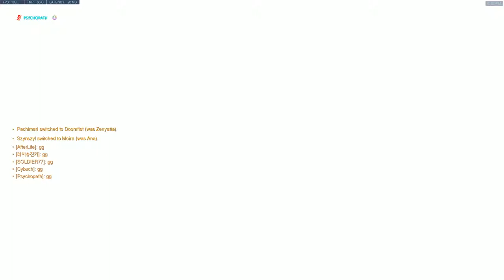21/03/2019 - Rialto - Space Potatoes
Attack: Hanzo, Tracer, Brig
Defence: Junkrat, Genji